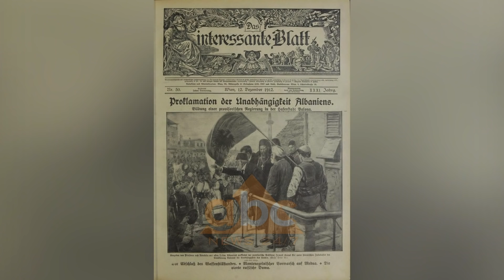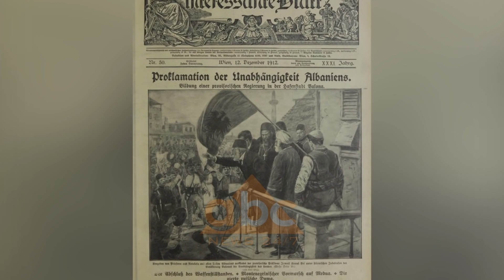Bushati: Marredhenia shqiptaro-serbe ka nje elefant ne dhome qe eshte Kosova | ABC News Albania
Ministri për Evropën dhe punët e jashtme Ditmir Bushati i kërkoi politikanëve serbë që të lenë retorikën e shekullit 19, sepse nuk i bën nder diskutimeve të sotshme që janë të përqendruara në procesin e pajtimit dhe normalizimit të marrëdhënieve. Këtë deklaratë ministri Bushati e bëri në konferencën “Serbët dhe shqiptarët” të mbajtur në Tiranë.

Miqësitë  dhe armiqësitë kanë shoqëruar marrëdhënien Shqipëri-Serbi që prej vitit 1912. Përplasjet më të shumta kanë ndodhur për ndarjen e territoreve.

106 vjet më pas kanë pësuar shumë ndryshime, por Kosova nuk ka mundur t’i shpëtojë debateve edhe pse sot është një shtet i pavarur.

Ministri për Evropën dhe punët e jashtme Ditmir Bushati i kërkon homologut serb të mos i kthehet më të shkuarës por të shohë përpara.

“Ministri i Jashtëm serb, Ivica Daçiç, ka thënë se Kosova është zemra e Serbisë dhe kosovarët janë shqiptarë që jetojnë jashtë atdheut të tyre. Kjo është retorikë e shekullit XIX dhe nuk i bën nder diskutimeve të sotshme që janë të përqendruara në procesin e pajtimit dhe normalizimit”.

Shqipëria kërkon vendosjen e normalizimit të marrëdhënieve, u shpreh ministri Bushati duke i kujtuar fqinjëve se Kosova ka të gjithë vëmendjen e qeverisë shqiptare.

“Marrëdhënia shqiptaro-serbe ka një elefant në dhomë që është Kosova, që ka përfaqësuesit e saj që flasin në interesin e saj, por edhe qëndrimi jonë është i qartë: procesi i normalizimit të marrëdhënieve Kosovë-Serbi nuk zëvendësohet nga një raport i mirë Shqipëri-Serbi, por përplotësohet”.

Ministri Ditmir Bushati i dha këto deklarata në konferencën e organizuar në Tiranë nga Agjencia Telegrafike Shqiptare dhe agjencia e lajmeve serbe,  Tanjug, me temë “Serbët dhe Shqiptarët – Në cilin drejtim?”.

Për numrin një të diplomacisë shqiptare dy vendet kanë shumë pika të përbashkëta  dhe  një tendencë për të kaluar stereotipet.

“Marrëdhëniet me Serbinë janë në progres e sipër. Vendet tona duhet të kalojnë plagët e së kaluarës dhe ka shenja për këtë”.

Në të njëjtën linjë mendimi ishte edhe Eurodeputeti Hannes Swoboda duke i vënë në dukje shqiptarëve dhe serbëve që të marrin përgjegjësi për vete dhe për rajonin.

Svoboda: “Ajo që është e rendësishme është se të dyja palët do të marrin përgjegjësi jo vetëm për vete por dhe për rajonin, sesi njerëzit mendojnë për njëri-tjetrin dhe jetojnë pranë njëri-tjetrit, por jo me kokën mbrapa por duke parë të ardhmen”.

Ky aktivitet me temë “Serbët dhe Shqiptarët – Në cilin drejtim?” vjen pas konferencës me të njëjtën temë të zhvilluar më 10 korrik në Beograd. /abcnews.al